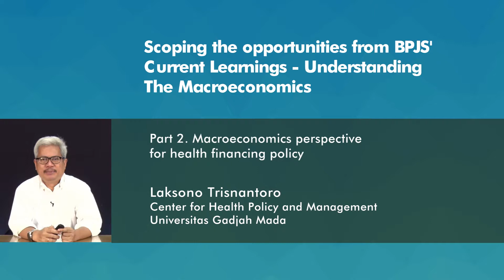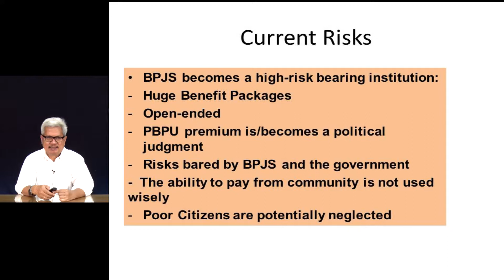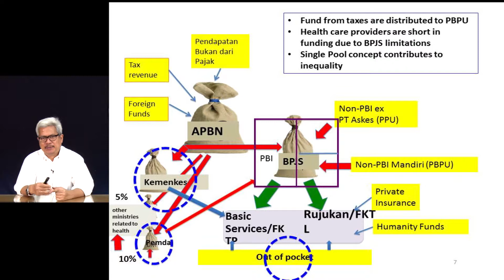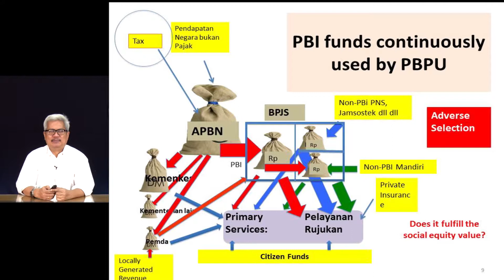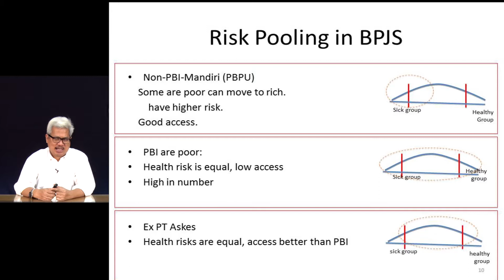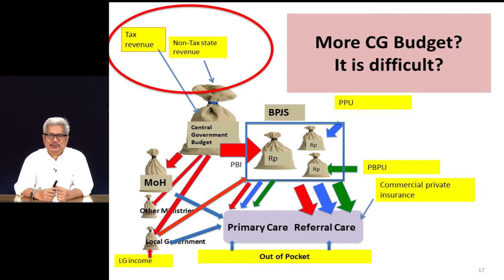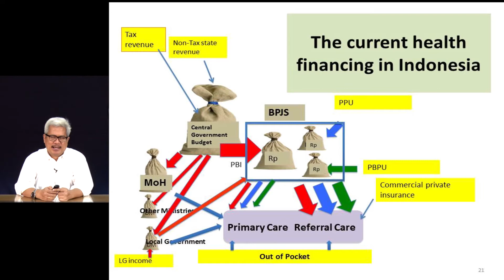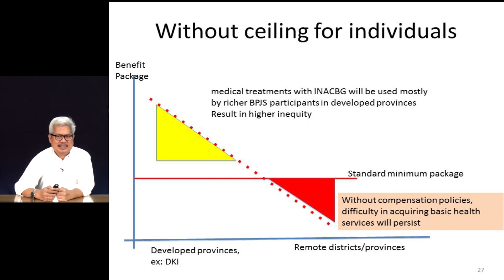Scoping the opportunities form BPJS Current Learnings - Understanding The Macroeconomics PART 2